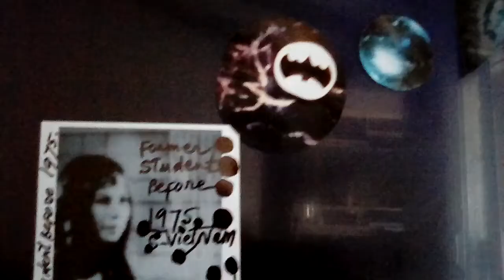VID 20170626 082944- Mrs.Nguyen Thi Phong.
Or Mr.and Mrs.giatongmy .